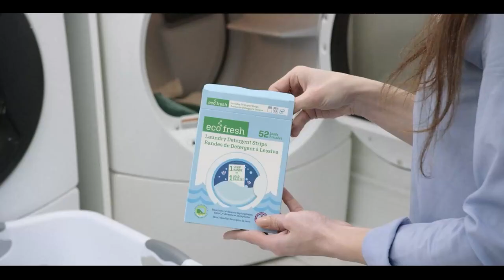International and Canadian News - August 30, 2023